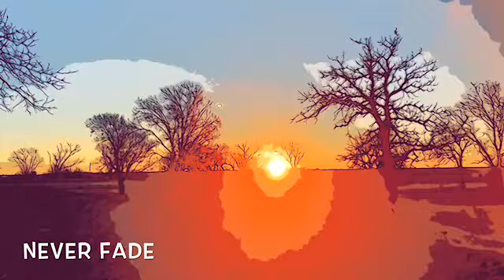Bob For Poison Apples - Elephants/Never Fade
Pandemic Recordings